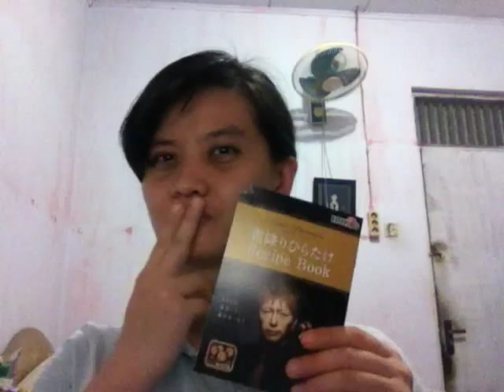Unboxing surprise presento from Japan